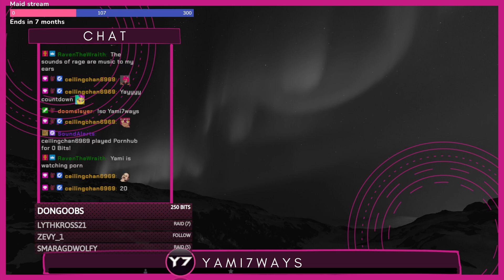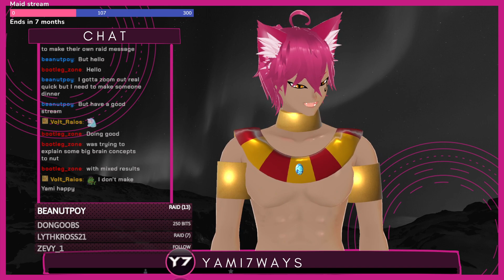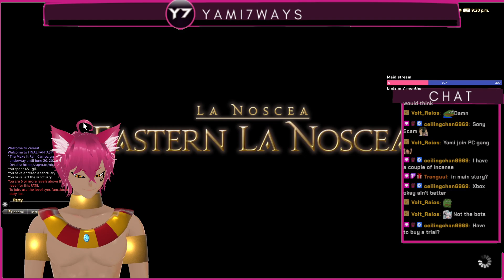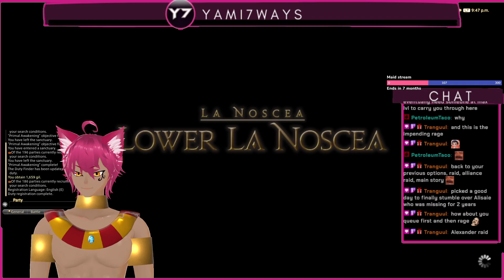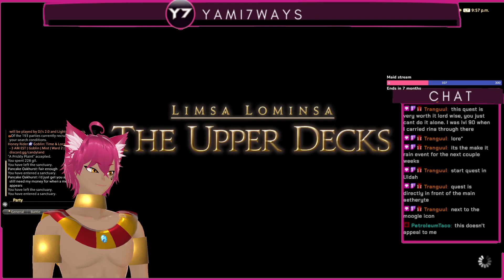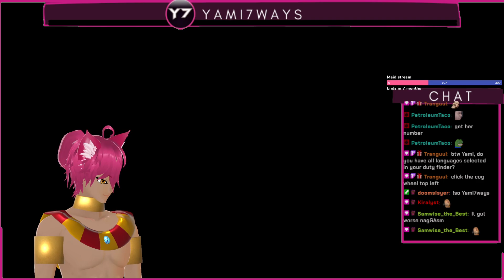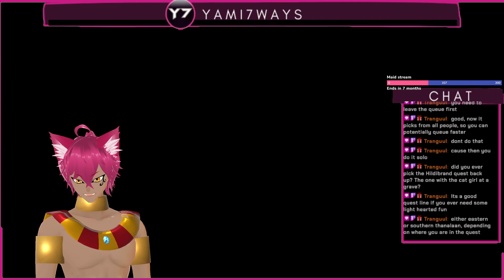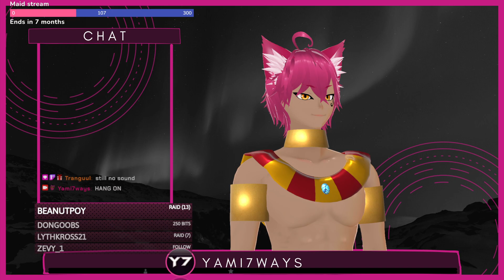|ENVTuber| time to meet someone new yet also Quite familiar